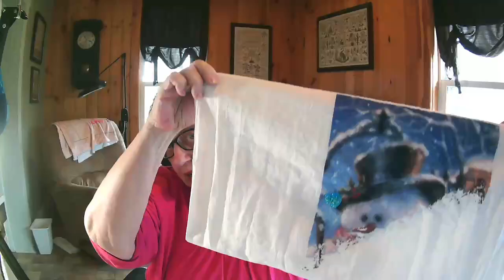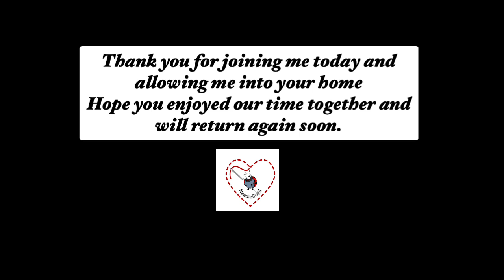FlossTube #136. March update and Product review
Etsy Flossbook and sticker tags. Flossanthology

Kaylee Cross Stitch
Bern Stitches
Gemma Stitches
Hooking and Stitching
Mom Stitcher
Owl and Gator Stitcher
Stay at Home Stitcher
Stitch with me Daily
Stitchy Me
Sycamore Stitches
The Steadfast Stitcher
Tracy’s Craft House
Ailarra
Alijuuno Crafty Corner
A million tiny stars
Busy Hands
Coco Creates
James the PH Stitcher
Kristen Smith
Star Parade
Stitch-Ilonka
Sassenach Stitcher